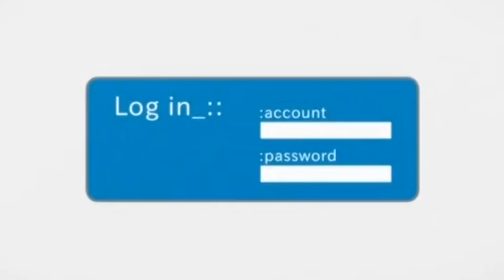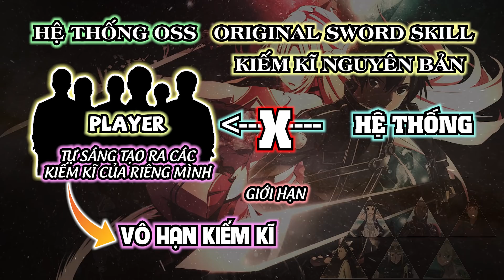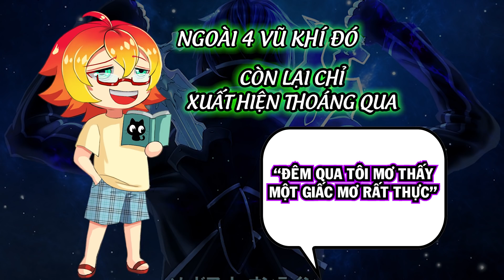Hệ Thống OSS, Ma Pháp Kiếm Kĩ Và Các Vũ Khí Huyền Thoại Trong Alfheim Online - Sword Art Online #7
Hệ Thống OSS, Ma Pháp Kiếm Kĩ Và Các Vũ Khí Huyền Thoại Trong Alfheim Online Anime sword art online